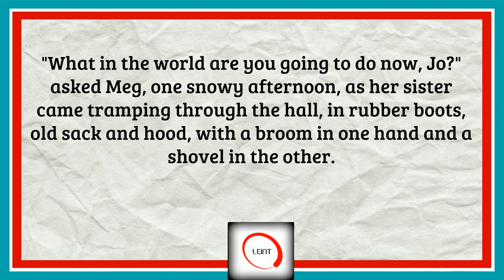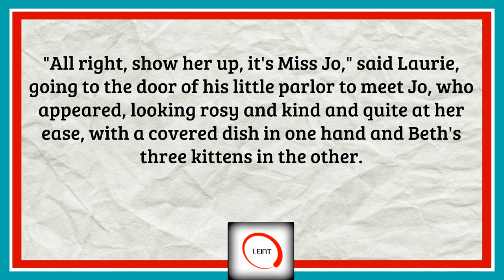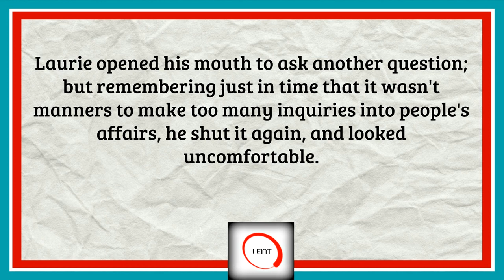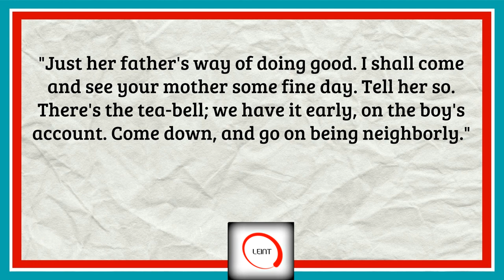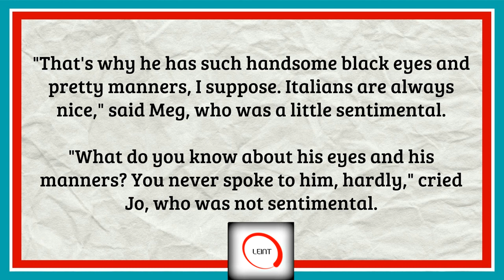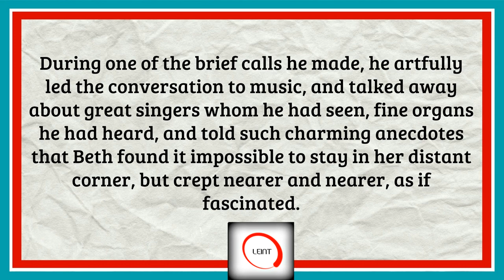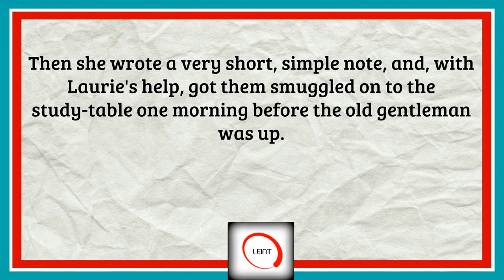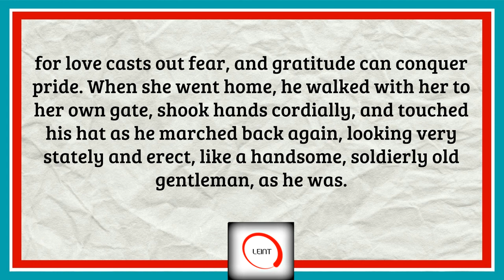Learn English Through Story - Little Women, Part 5, With Subtitles [Level 5, American Accent]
Level 5 English language audiobook with subtitles, read in an American accent. Little Women, by Louisa May Alcott, Part 4. Learn English through story. Improve your English vocabulary and increase your listening ability.

All audiobooks have subtitles.

leint17